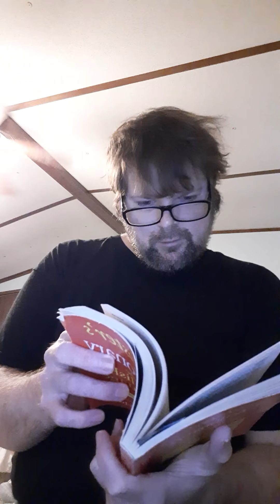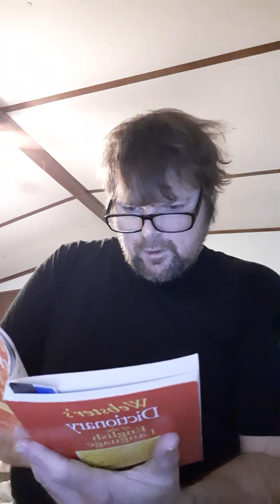Music vlog for 5/17/2020 plus words of the day